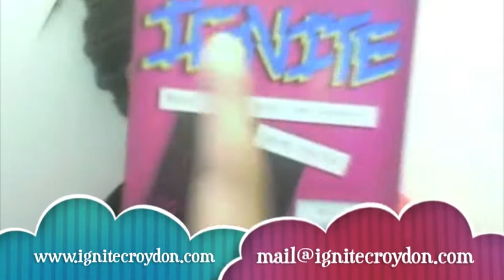IGNiTE Theatre - Croydon Move 4WD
Kadeem & Vee Vee of IGNiTE Theatre talk to us about what they do at IGNiTE and how you can get involved!

Croydon Move 4WD is a youth-led project to help young people discover and share what is going on in their borough for their benefit.